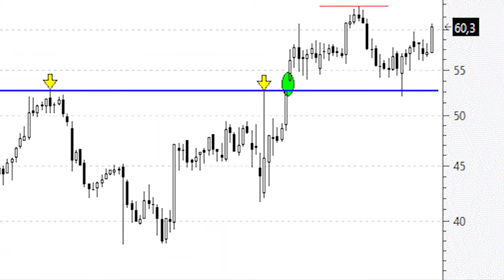Videoanálisis de Viscofan calienta motores en busca de los máximos históricos